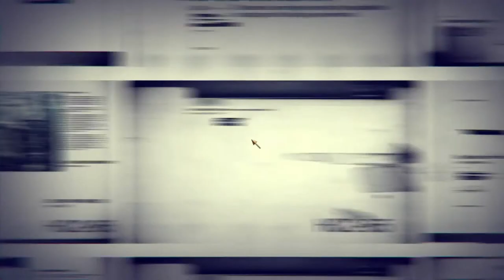Call of Duty: Black Ops - 'NAM SE NIKALNA HAE!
Call of Duty: Black Ops - 'NAM SE NIKALNA HAE! This is the fourth part in our Call of Duty: Black Ops series. In this Black Ops level we have to get out of Vietnam. We are joined by Frank Woods and Jason Hudson.